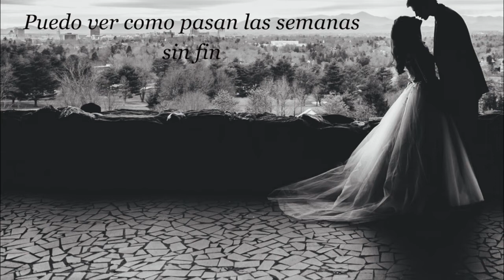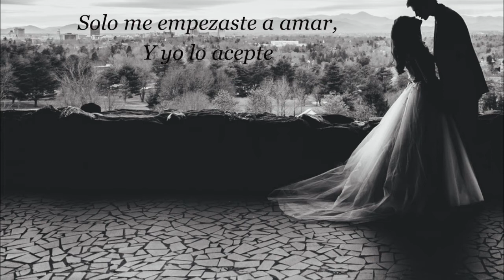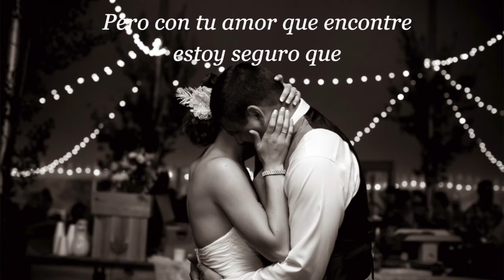You Can Make History Young Again - Elton John// Letra Español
You Can Make History (Young Again) es una cancion que forma parte de la recopilacion del album (Love Songs) de Elton John.
Esta cancion en lo personal me parece muy bonita, ya que habla de una relacion perfecta, que entiende que los errores del pasado no tienen porque afectarlos ahora, pues como dice la cancion, no importa cuantos errores hayas cometido antes, Puedes reescribir una historia nueva y feliz, para ti y tu otra mitad.